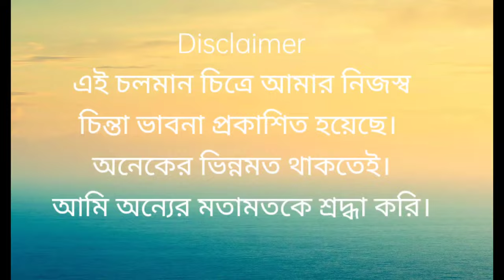Muktir upay / মুক্তির উপায় / রবীন্দ্রনাথ ঠাকুর / ছোট গল্প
গল্পগুচ্ছ থেকে